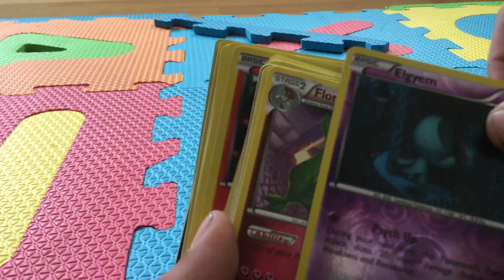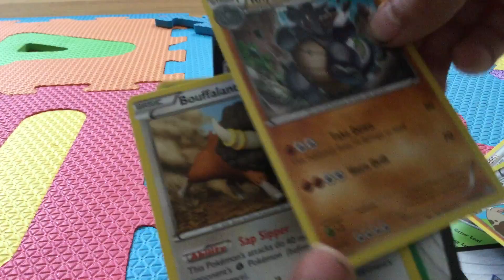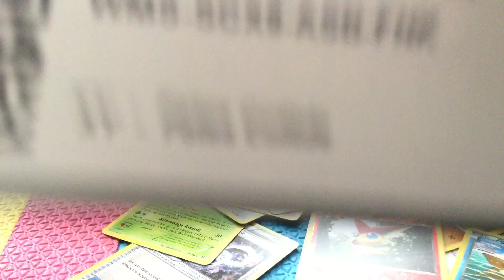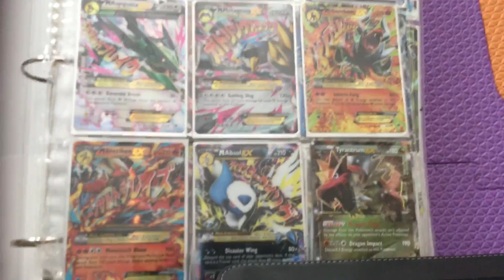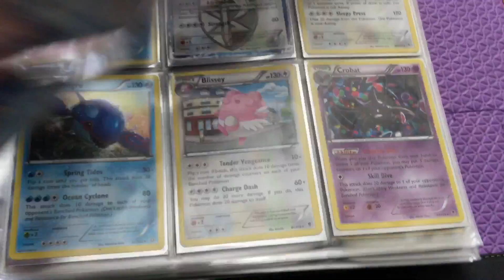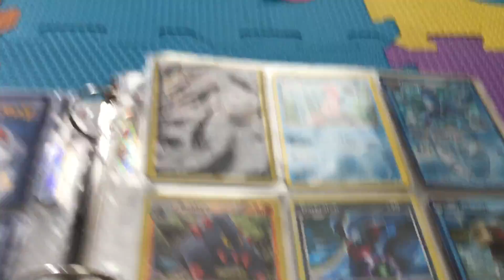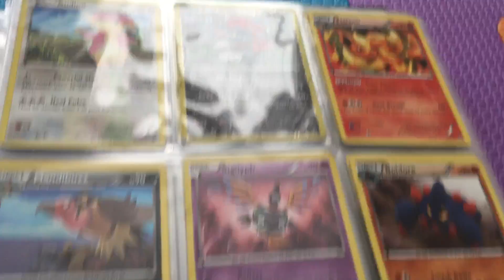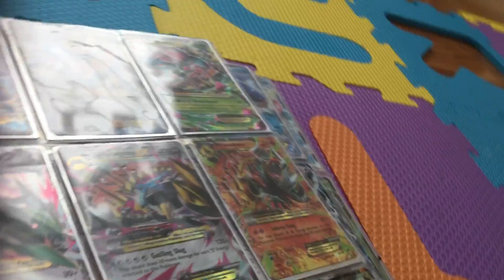Pokemon Cards Showcase OMG!!!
I am talking about my channel and giving some shot outs